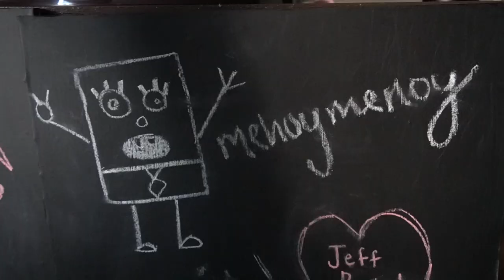SNOWBOARDING AT ARIZONA SNOWBOWL IN FLAGSTAFF, AZ!!!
The Sunday Brojitos go snowboarding at there go to Ski/ Snowboard Resort! The snow conditions were still some of the best we've had all year. The Brojitos hit the big jump at the park DON'T MISS. Of course, there are lots of Brojito bails combined with all around good vibes to bring you a awesome video. This may be our last snowboarding trip of the snow season as it's coming to an end!

Big shoutout to @EdenBlacc for producing all of the music and beats provided in the video!
Make sure to go checkout @EdenBlacc on his soundcloud page!! He just dropped a new music video for "On My Own", you will not want to miss these visuals! Unknown music video coming soon!

Another shoutout to one of our musically talented Brojitos! His awesome music is available across all platforms!

We are always looking into the future and have big things on the way.